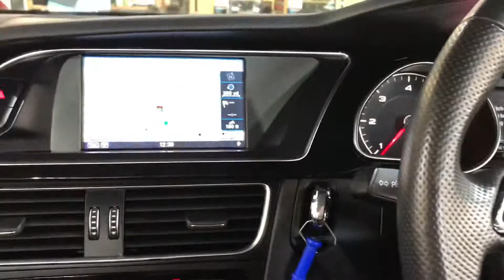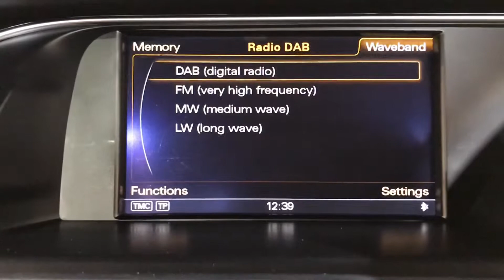SH66 Audi A5 Cabriolet 2.0 TDI S-Line Special Edition Plus